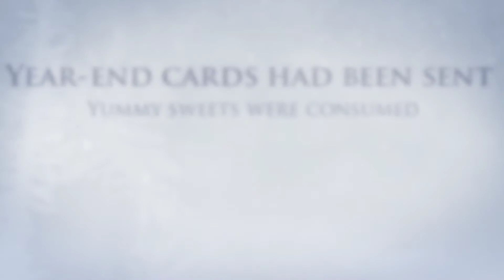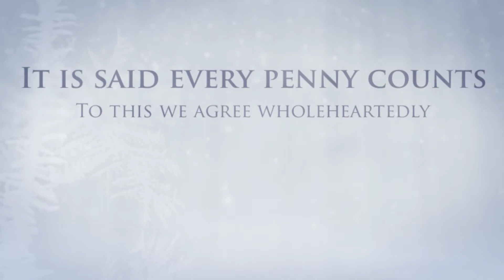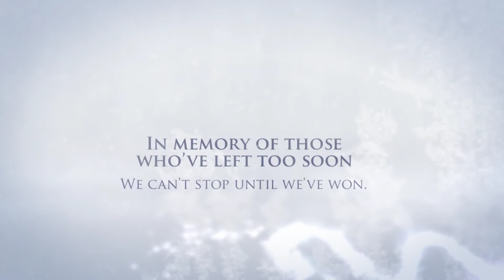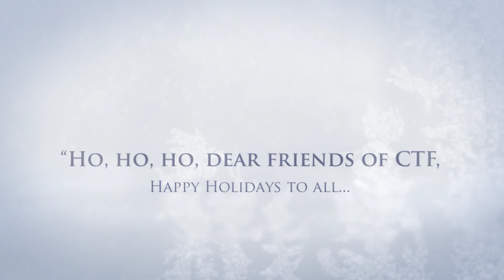Happy Holidays 2016 - CTF's 'Twas the Night...